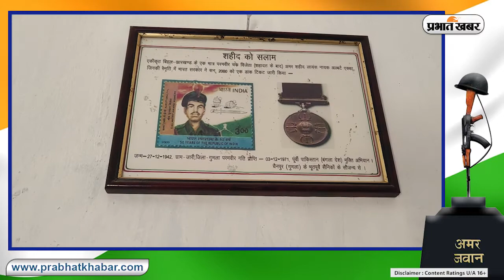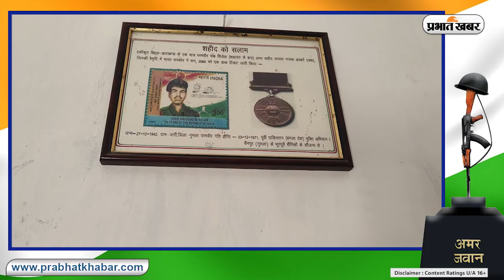अल्बर्ट एक्का और 1971 युद्ध में शामिल रहे जाबांजो की लड़ाई की शौर्य गाथा I 1971 indo pak war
अल्बर्ट एक्का और 1971 युद्ध में शामिल रहे जाबांजो की लड़ाई की शौर्य गाथा I 1971 indo pak war  I  param vir chakra albert ekka
3 दिसंबर 2021 का दिन बहुत खास है क्यों कि आज ही के दिन 1971 की युद्ध में भारत ने पाकिस्तान को हरा दिया था जो कई मायनों में खास है. जिसमें झारखंड के अल्बर्ट एक्का शहीद हो गए थे.